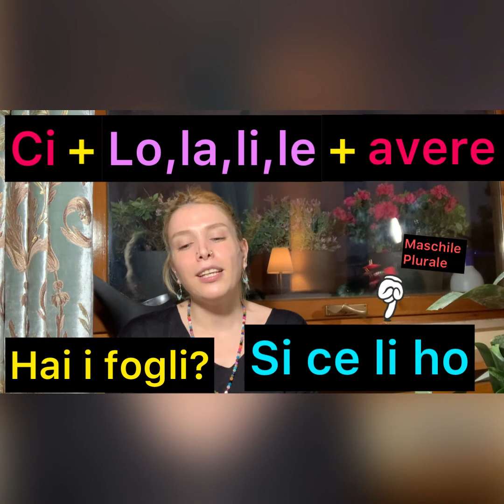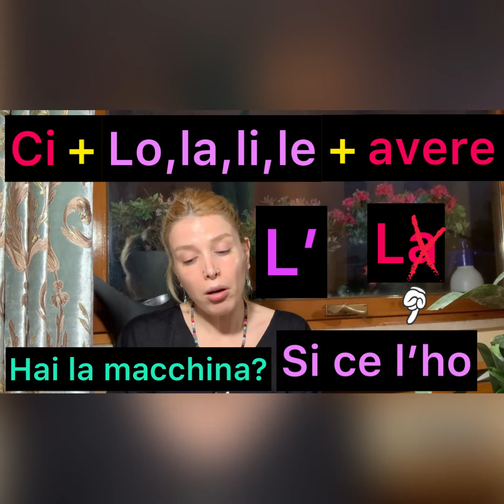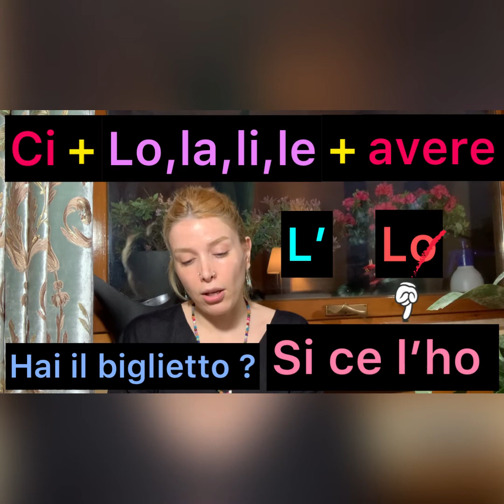آموزش زبان ايتاليايي _ضماير مفعولي مستقيم و فعل Avere (جلسه ٤٨) ضماير تركيبي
در اين ويدئو در مورد ضماير مفعولي مستقيم  (la,lo,li,le) و il verbo avere زماني كه il verbo avere به عنوان فعل اصلي در جمله أست و نشان دهنده مالكيت أست توضيح ميدم، كه در اين حالت حتما بايد ci را به اين ساختار اضافه كنيم ، وقتي كه ci با اين ضماير مفعولي مستقيم تركيب ميشود به ce تغيير ميكند در واقع تبديل به ضمير تركيبي ميشود و اينكه il verbo avere چون با يك حرف صدا دار شروع ميشود (H) كه در ايتاليايي صداي vocale دارد اين دو ضمير مفعولي مفرد مذكر lo و ضمير مفعولي مفرد مونث la حروف oوa شون ميوفته و تبديل به ‘L ميشوند:

Hai il foglio?
Si ce l’ho

Hai la penna?
Si ce l’ho